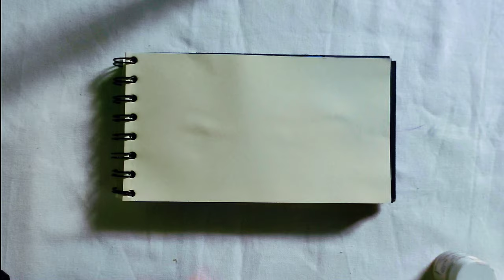HOW TO DRAW EASY ACRYLIC PAINTING .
"Welcome to ARTE BY IFSATUL , the ultimate destination for art enthusiasts and aspiring artists alike! Join us on a creative journey where we explore the fascinating world of drawing and unleash our inner Picasso.

On this channel, you'll find a treasure trove of inspiring tutorials, tips, and tricks to enhance your drawing skills, whether you're a beginner or looking to level up your expertise. From step-by-step guides to in-depth demonstrations, we've got you covered on various techniques, such as pencil shading, perspective, character design, and more.

But it's not just about learning. We believe that art is a powerful form of expression, and we want to foster a supportive community where artists can connect, share their creations, and receive constructive feedback. So, don't hesitate to showcase your artwork in our vibrant and encouraging community.

Our mission is to ignite your passion for drawing, boost your confidence, and help you unlock your artistic potential. So grab your sketchbook, sharpen your pencils, and let's embark on this exciting artistic journey together!

Join the ARTE BY IFSATUL family today and let's make art that leaves a lasting impression!"